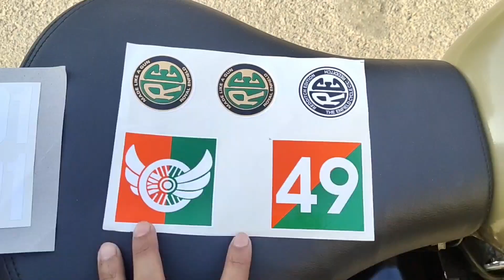Classic 350 Redditch Green Convert Into Desert Storm Model | Kamal Auto Nikhar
हेलो फ्रेंड्स
आप सभी का बहुत बहुत स्वागत है हमारे इस चैनल कमल ऑटो निखार में .
कमल ऑटो निखार उत्तराखंड राज्य के शहर जसपुर में स्थित है! ये बाइक मॉडिफिकेशन एंड मॉडिफिकेशन एक्सेसरीज के लिए फेमस है !

Always Active On Instagram so follow and Get any Information from here.

Get Contact detail From Google. kamal auto nikhar